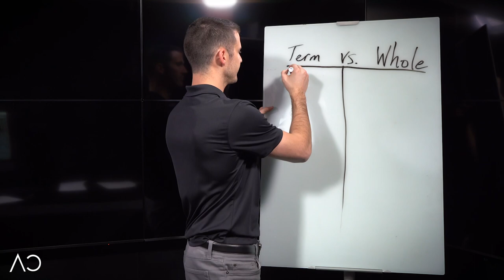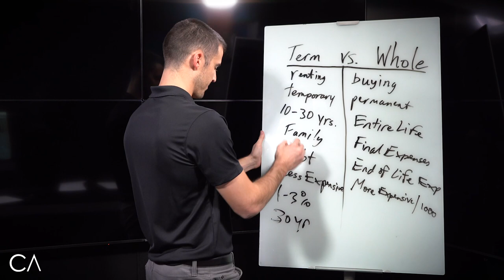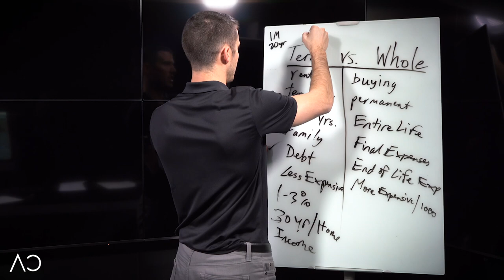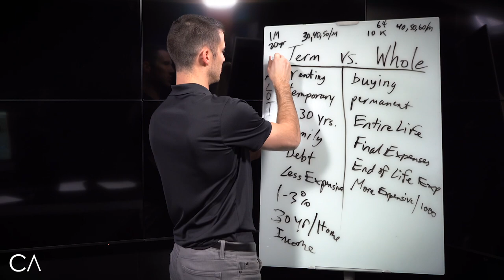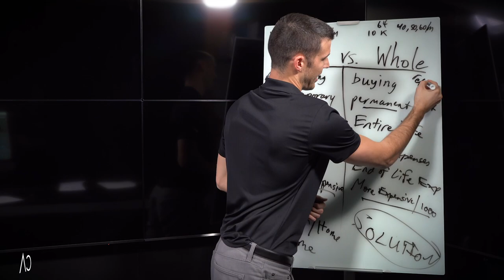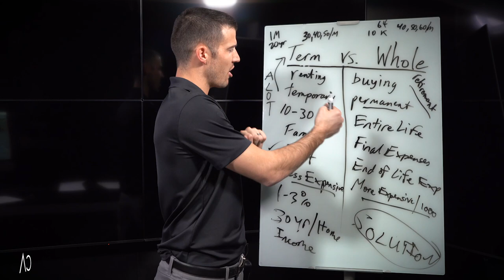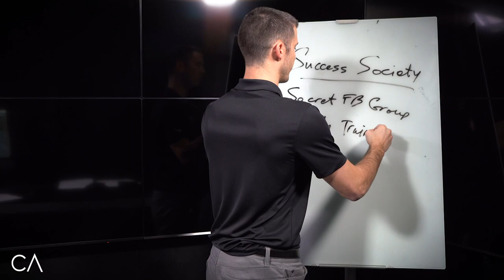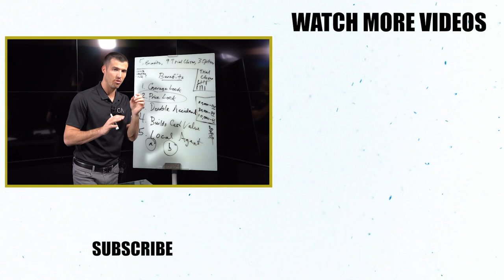Term vs Whole Life Insurance (Life Insurance Explained)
In this video, I'll explain the differences between term and whole life insurance - and which one you should be focused on in 2020!

It's important to know these things as an insurance agent, so take a minute and watch this video so that next time someone asks, you'll have an answer!